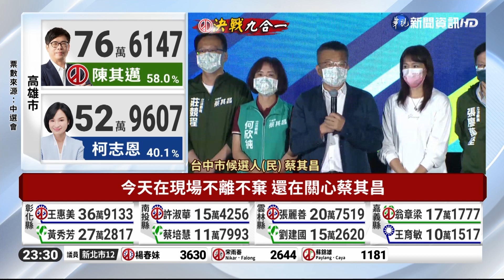盧秀燕高票當選 打破台中直轄市長連任魔咒｜華視新聞 20221126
九合一大選結束，台中市開票結果最後由爭取連任的台中市長盧秀燕高票當選，連任成功，這也是台中縣市合併以來，第一個打破「台中直轄市長連任魔咒」的市長，這讓盧秀燕在開票現場忍不住哭了出來，感謝這一路所有幫忙過她的人。而民進黨的候選人蔡其昌雖然敗選，不過他不氣餒，表示會加倍檢討自己，繼續加油，也感謝這一路以來支持者的陪伴。